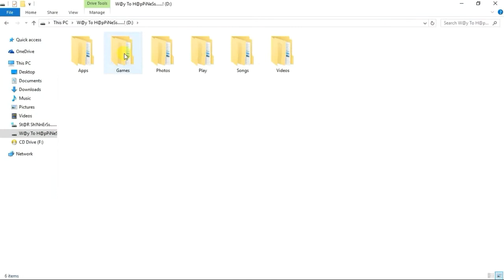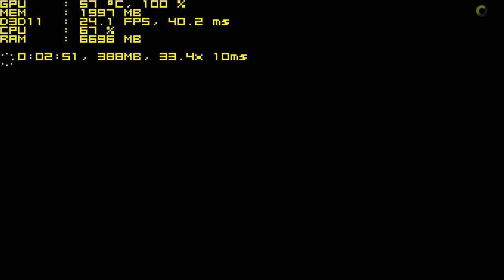Sniper Ghost Warrior 3 [PC] - I3-3220 + 10GB RAM + GT 1030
Sniper Ghost Warrior 3 Gameplay Test

CPU : Intel Core I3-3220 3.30 GHZ
GPU : Gigabyte GeForce GT 1030 2GB GDDR5
PSU : Intex 450 Watt
RAM : 10GB DDR3 1333mhz
HDD : Seagate 1TB 7200rpm
Motherboard : Gigabyte GA-H61M-S1
OS : Windows 10 Enterprise LTSB (x64)

Game Resolution : 1366×768